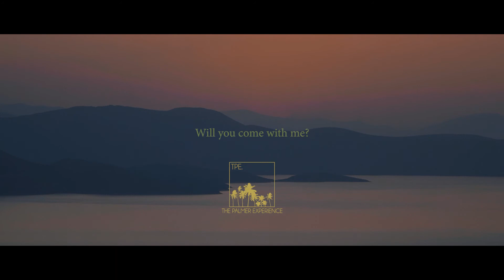Escape the routine | OUR GREECE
Not just a travel video, but a VISUAL CONVERSATION:
A very personal one, the conversation that we keep having every day while stuck in the routine!
Dive into our point of view of what travelling across Greece on a sailboat looks like: Finding hidden gems, solitude, friendly people and places, a light that inspires, wildlife, culture and ancient treasures... in summary, ENDLESS BEAUTY!